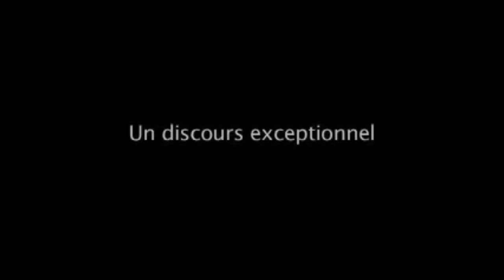Rav YL Groner invité spécial du Beth 'Habad-Loubavitch de Neuilly pour le 18 Elloul 5769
Rav YL Groner invité spécial du Beth 'Habad-Loubavitch de Neuilly pour le 18 Elloul 5769 au Théâtre de Neuilly